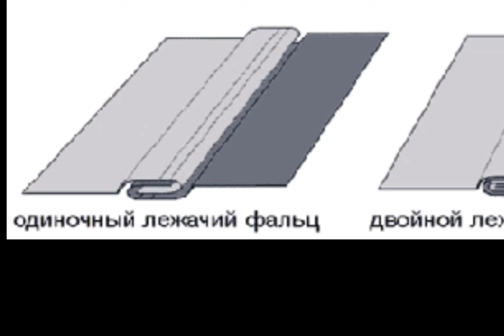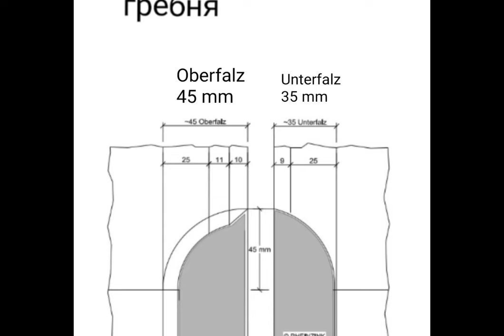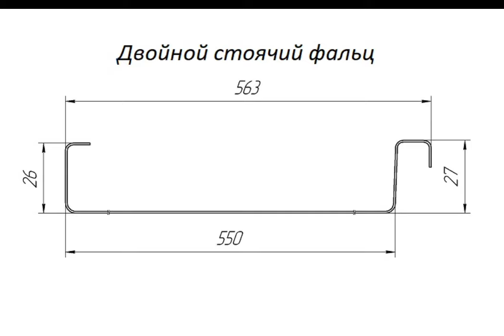🔥СЕКРЕТЫ ФАЛЬЦЕВОЙ КРОВЛИ ОТ А ДО Я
ФАЛЬЦЕВАЯ КРОВЛЯ ОБУЧЕНИЕ НА РАЗРЯД